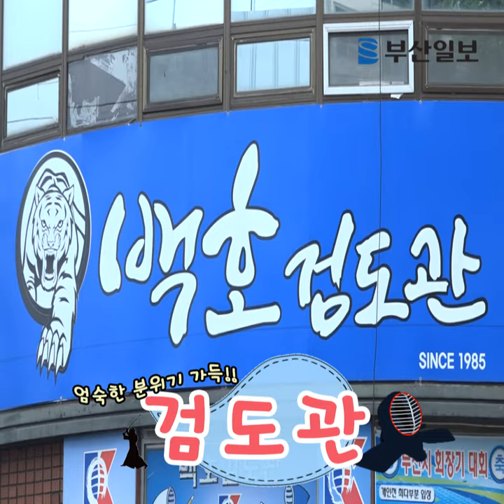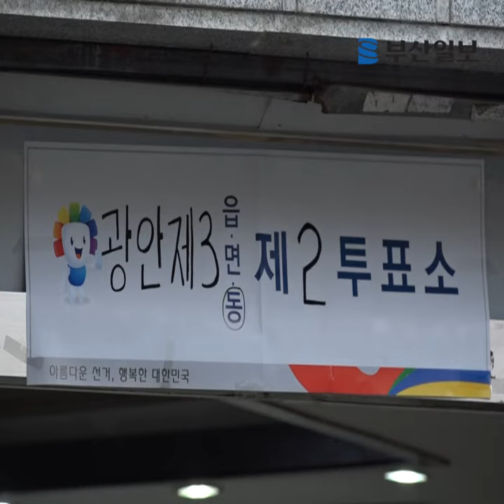체육관부터 미술관까지, 부산 이색 투표소!